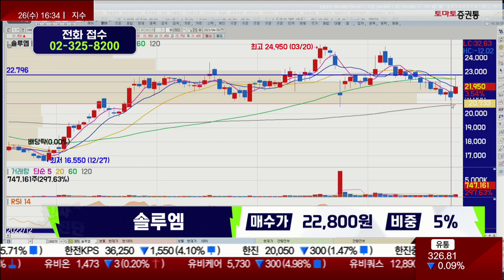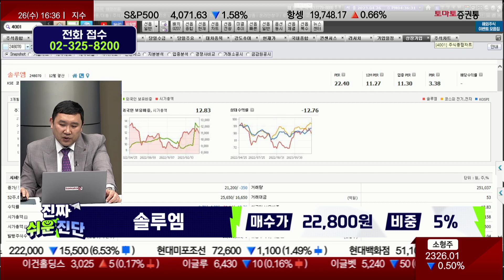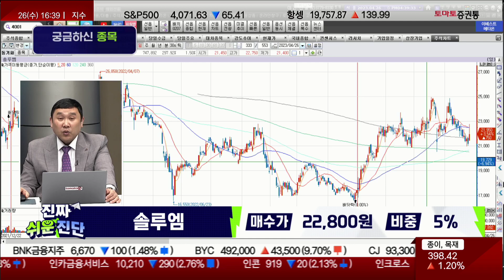기대 수익률 낮출 필요 / 솔루엠(248070) / [김민준 전문가_진짜 쉬운 진단]